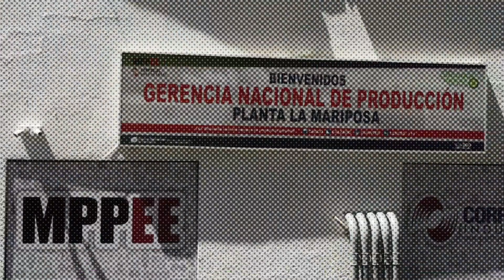2DA. ENTREGA 2023 DEL 1X10 DEL BUEN GOBIERNO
Por instrucciones de nuestro presidente Nicolás Maduro hemos realizado la 2da. Entrega este año de insumos y equipos eléctricos para avanzar de manera sostenida en la atención de las solicitudes del pueblo venezolano a través del sistema 1x10 del Buen Gobierno, en esta nueva forma de proximidad con los ciudadanos.

Junto a la fuerza trabajadora de Corpoelec desplegamos a todo el país, un total de 30 mil luminarias Led, para trabajar con esa extraordinaria organización territorial, como son los jefes de comunidad y los jefes de calle, legado del Comandante Supremo Hugo Chávez.

Igualmente, hemos entregado más de 400 transformadores de diferentes capacidades, que permite responder a los usuarios  y estabilizar el Sistema Eléctrico Nacional.

Seguimos instalando las luminarias necesarias en el territorio nacional contando con el apoyo de la empresa privada que cree en Venezuela y en el Gobierno Bolivariano.

¡Adelante!